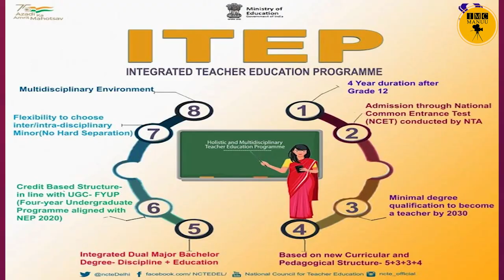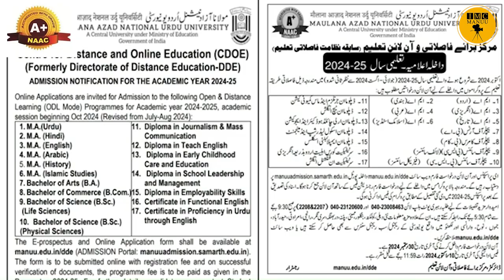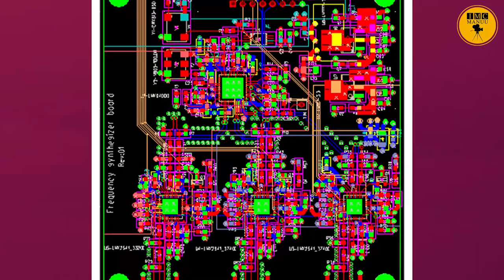Education News bulletin | 05th October, 2024 | IMC MANUU